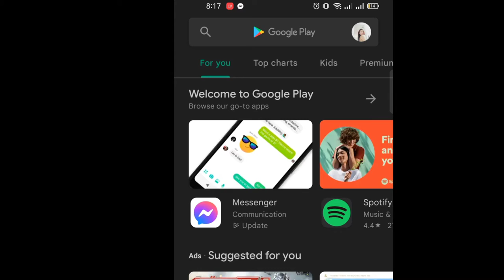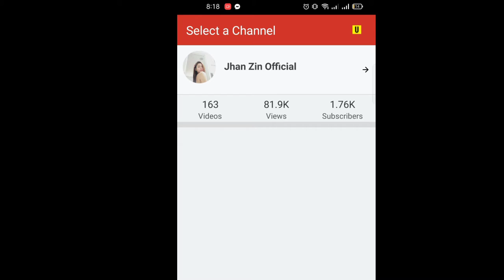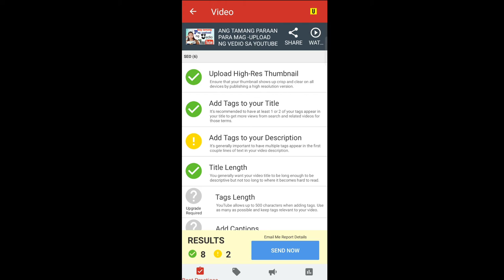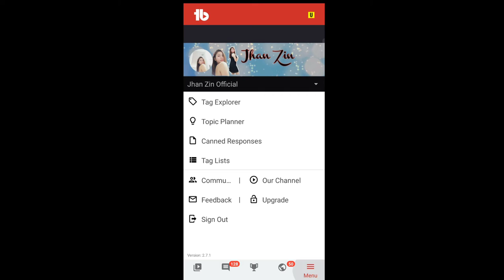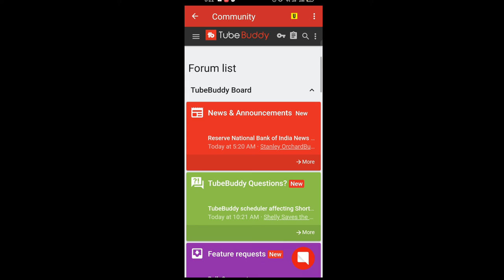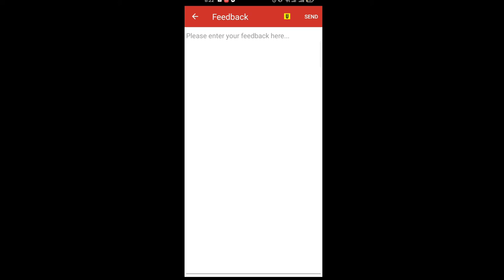HOW TO USE TUBEBUDDY FOR YOUTUBE (TAGALOG TUTORIAL)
My channel is all about toturial vedio or youtube tips   and many more😊